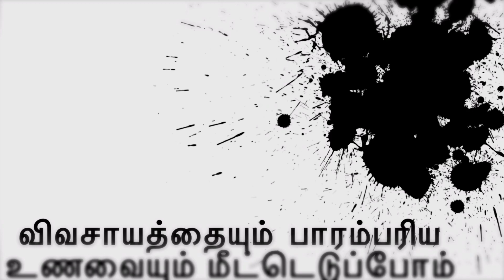Our Chef's First Interview | Chef Niruban | Niru Kitchen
Chef Niruban' s Interview which speaks about the formers who is the main key of the food we eat day today who is the South Indian chef from Tamilnadu and he tells the importances of the Tamil Traditional Foods
வரும் காலங்களில் விவசாயத்தையும் பாரம்பரிய உணவையும் பேணிக்காப்போம்!!! 🙏